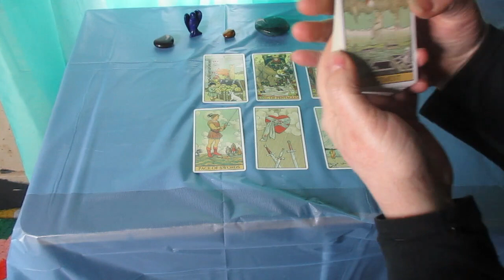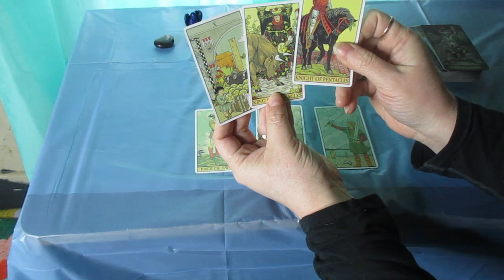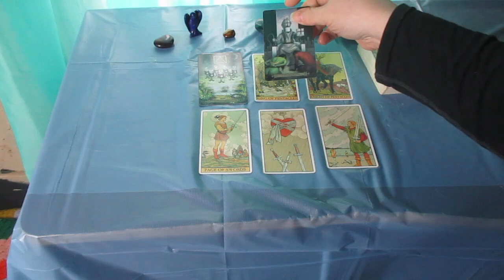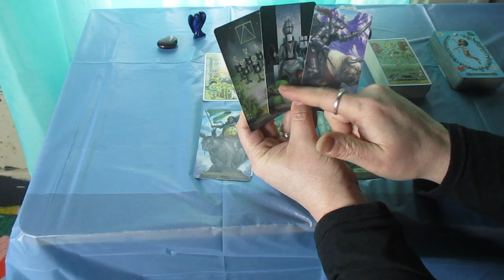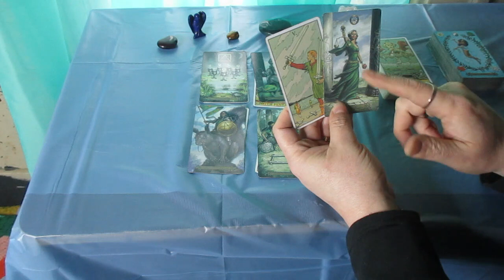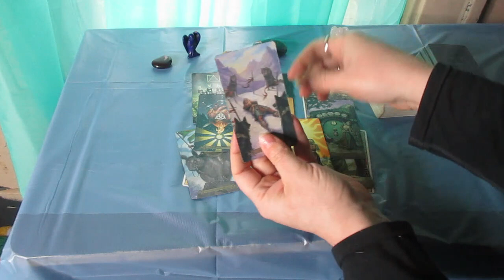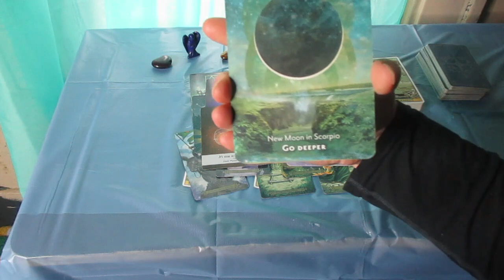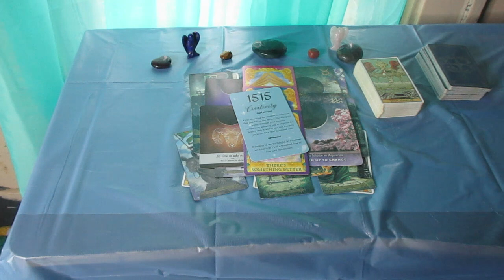LIBRA♎ Big Changes, Starting A new Cycle, Your no longer doing what doesn't feel good! MARCH 18 - 31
Much love!
~Renee G